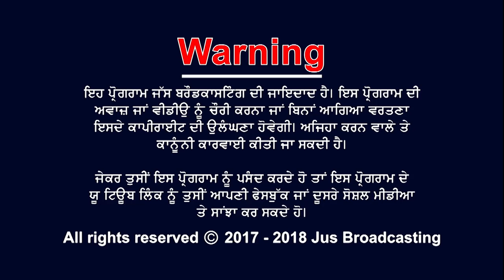JUS GALBAAT || JUS PUNJABI || ARVIND KAUR || INDIA JIO TV